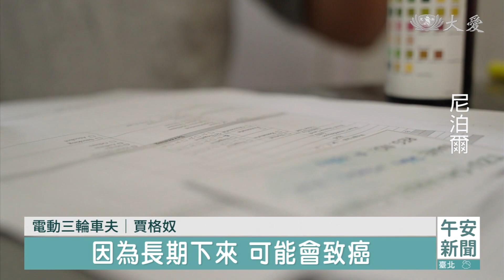三輪車夫健檢衛教 打造藍毘尼健康社區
關心藍毘尼居民的健康，慈濟與藍毘尼旅遊協會合作，為電動三輪車夫、以及在飯店服務的職員，進行健康檢查。

藍毘尼慈濟義診所前，三輪車夫排隊登記，這是慈濟為他們專門辦的健檢服務。

慈濟馬來西亞分會副執行長 陳吉民：「很多三輪車夫他們就一個習慣，就是嚼菸草 另外一個習慣就是，他們下班後一定會去喝酒，他們有一種概念說，沒有嚼檳榔 沒有喝酒，就沒有精神 就沒有體力，這一群三輪車夫，就是一個家(經濟)支柱，如果說他們病了，整個家都會受影響 所以想說，我們應該為他們 守住他們的健康。」

藍毘尼市長 薩迦魯丁：「我們需要建立，三輪車夫自我照護的觀念 ，因為他們不知道，嚼菸草和喝酒會傷害健康，健檢之後 就可以解決這個問題了。」

生活上的不良習慣，都會影響健康，檢查報告的每項數值，讓三輪車夫的健康狀況無所遁形。

電動三輪車夫 賈格奴：「我們檢查血液 尿液和血糖，志工也跟我們進行衛教宣導，教育我們不要喝酒 嚼菸草，因為長期下來 可能會致癌。」

慈濟在藍毘尼的付出，帶動善的效應，藍毘尼市長和副市長，還有旅遊警隊都來相挺，包括這次跟慈濟合作的，藍毘尼飯店暨旅遊協會，也都發揮本地團體的力量。

藍毘尼飯店暨旅遊協會主席 戈文達：「為了讓這場健檢活動提前進行，我們向本地及中央政府申請了，簡化慈濟申請的所有文書流程，讓更多人可以參加這樣的活動。」

藍毘尼副市長 卡爾帕娜：「我們感謝慈濟在藍毘尼，舉辦這麼好 有意義的健檢活動，因為對於經濟困難的人來說，他們是沒有經濟能力，在私人醫院做健康檢查的，因為那些醫院的價錢都很高。」

志工的關懷，讓藍毘尼漸漸朝健康社區邁進，當地志工也勇於承擔，繼續擴大這分愛。

杜詠耀 陳敏 攸尼斯 余韶蓮 尼泊爾報導